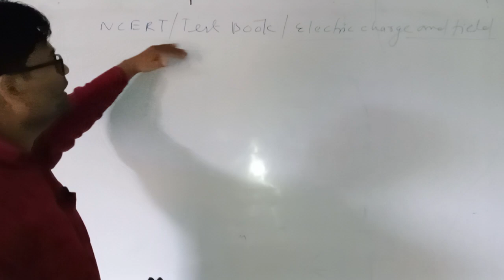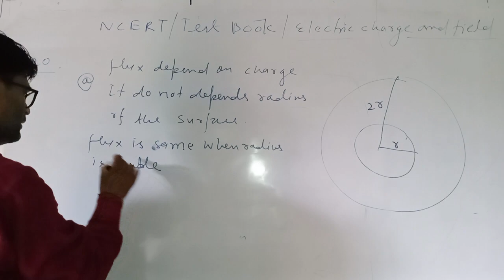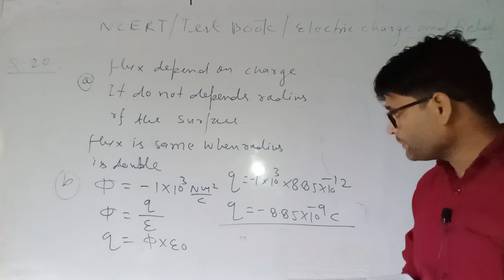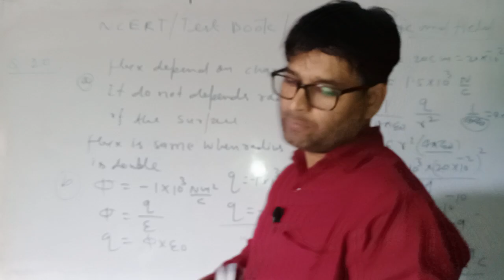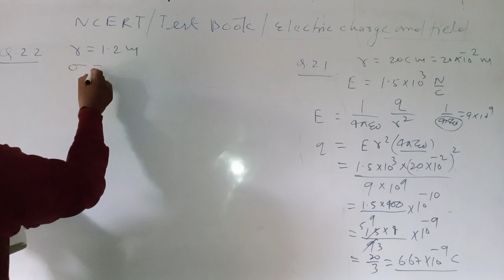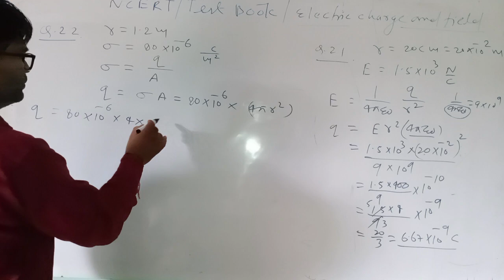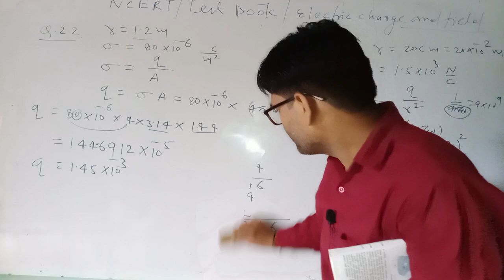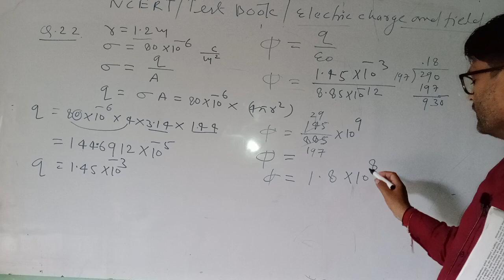NCERT CBSE PHYSICS CHAPTER ELECTRIC CHARGE AND FIELDS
study24byvk physics byvinodsir study24byvk mathematics solutions byvinodsir study24byvk neet previous year questions questions study24byvk JEE MAINS previous year questions